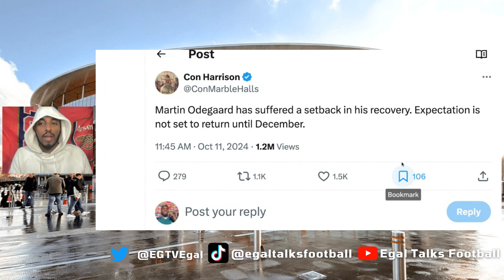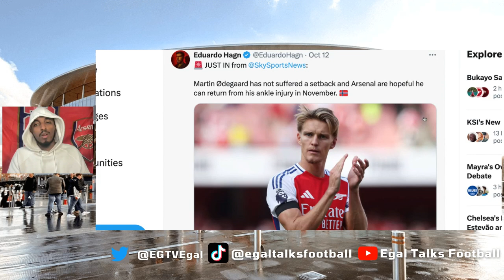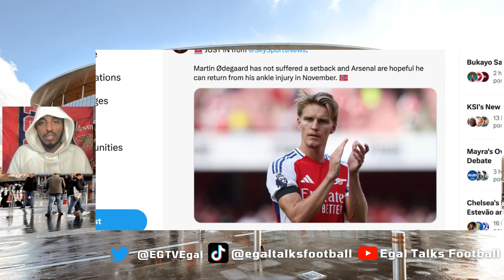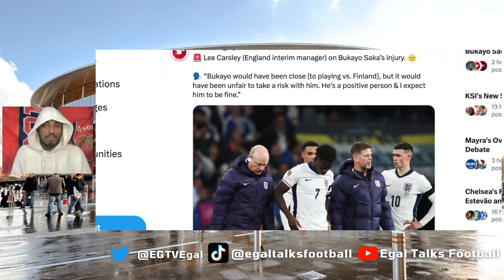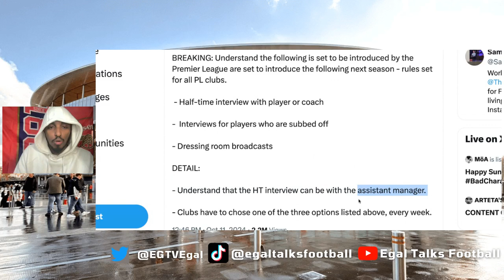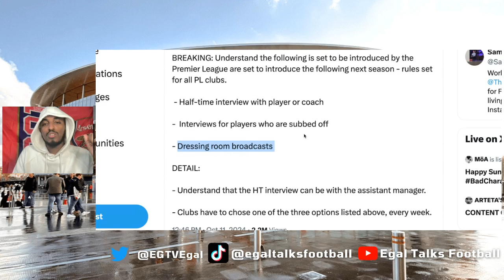HUGE BUKAYO SAKA & MARTIN ODEGAARD INJURY UPDATE | ARSENAL NEWS TODAY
00:00 Introduction
02:03 MARTIN ODEGAARD UPDATE
04:36 BUKAYO SAKA UPDATE
07:08 NWANERI UPDATE
07:58 PL RULE CHANGES